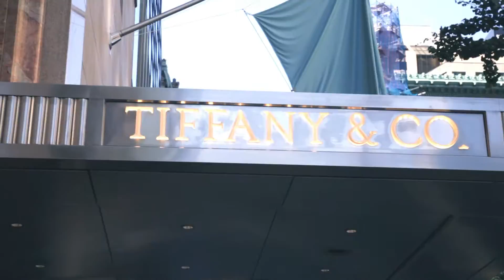Meet Our New Earth Line Apparel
Recently unveiled at the much-admired NY NOW trade market, the Earth Line features one-of-a-kind doggie sweaters, gorgeous matching scarves for both men and women, and exquisite collars and leashes.

Each limited edition piece is hand woven with traditional Bhutanese motifs by artisans in Bhutan and Boulder, Colorado.

Finely crafted from undyed yak down, the Earth Line puts the focus on the many beautiful color variations found in each animal’s coat.